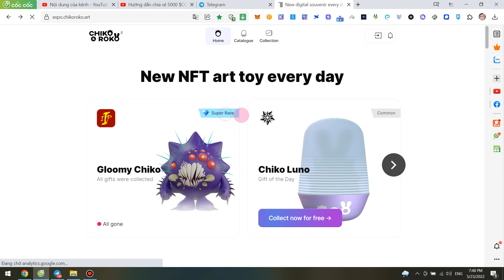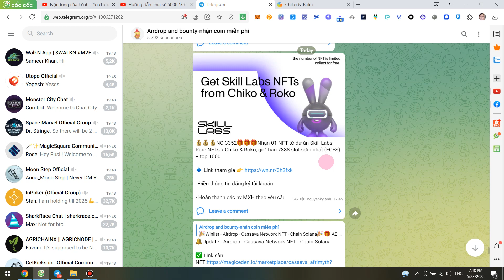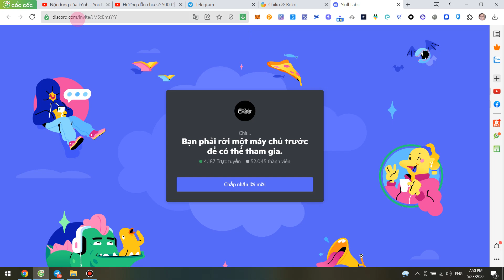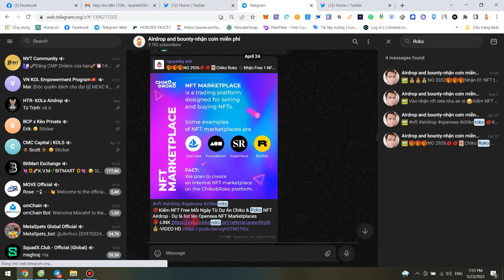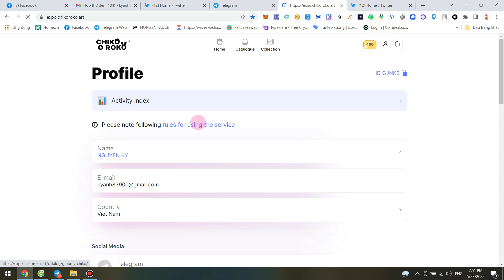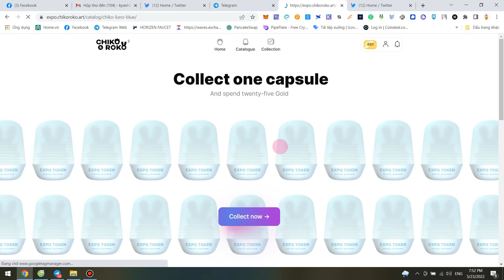Nhận 01 NFT từ dự án Skill Labs Rare NFTs x Chiko & Roko, giới hạn 7888 slot (FCFS) + top 1000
🧧Nhận 01 NFT từ dự án Skill Labs Rare NFTs x Chiko & Roko, giới hạn 7888 slot sớm nhất (FCFS) + top 1000